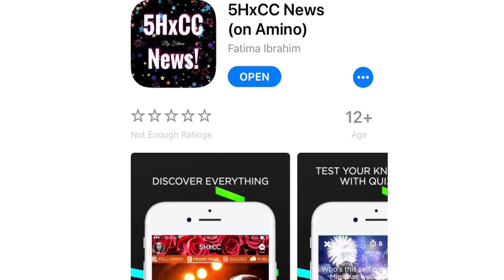CAMILA CABELLO TALKING ABOUT HER RELATIONSHIP WITH FIFTH HARMONY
Hello everybody..your number one source of Camila Cabello and fifth harmony News right here.. Please please don't forget to like, share,comment and subscribe.If you have any questions DM me @5hxccnews...thanks for watching 😁♥️♥️